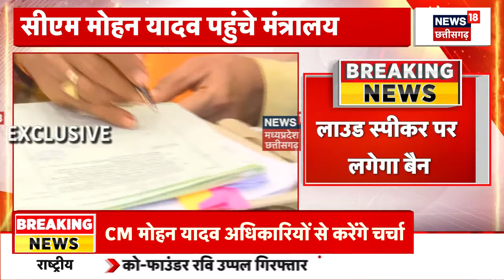Breaking News : CM Mohan Yadav ने लिया बड़ा फैसला | BJP | Latest News | PM Modi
CM Mohan Yadav ने लिया बड़ा फैसला